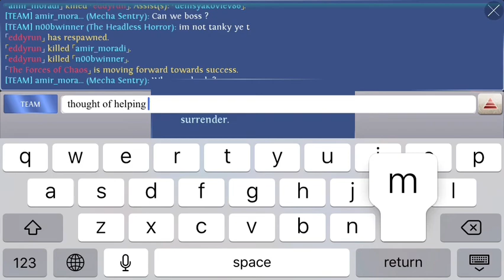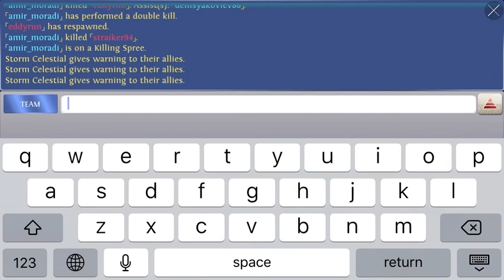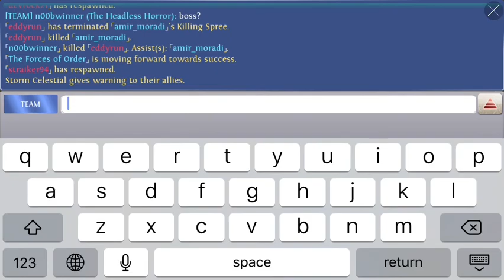HOC T'saad D'velay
practicing t'saad